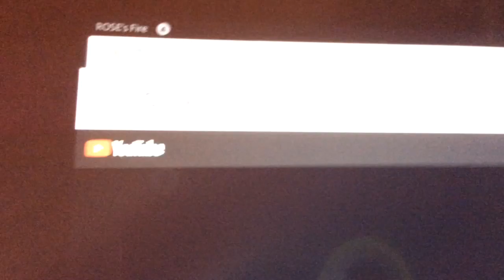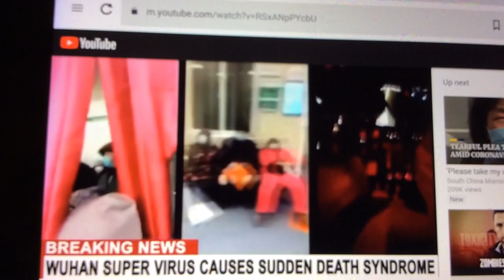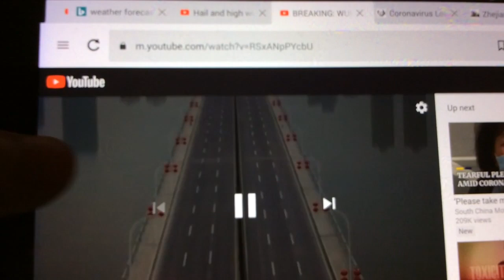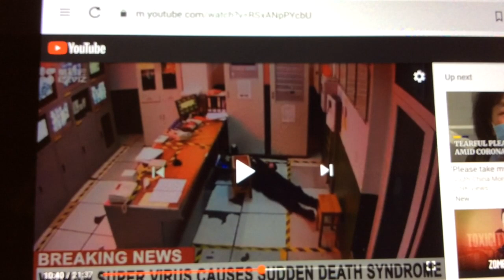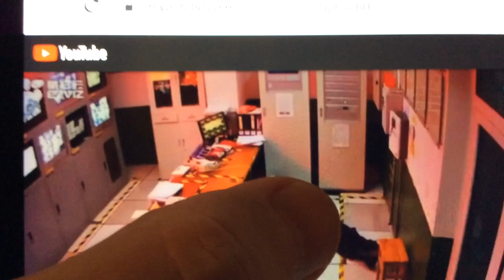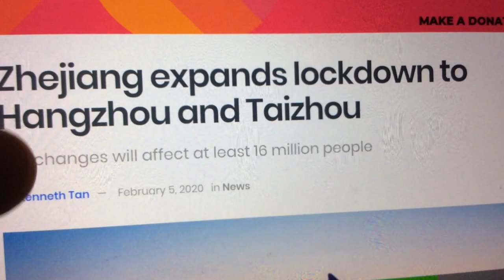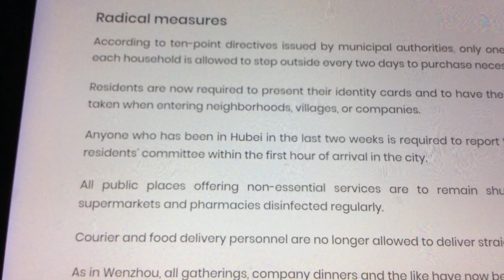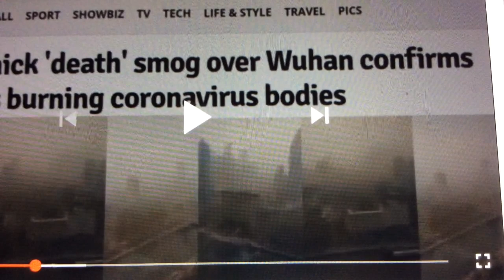Part 1: Coronavirus-This is getting very serious now!!End Times Signs!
Please make sure you watch all this series of videos.In other words please watch all part #’s videos starting with this one (part 1) first.Then watch part 2, part 3, part 4, etc.until you watch all these on this horrible Bioweapon Lab created Coronavirus.I spent many, many hours & many days & stayed up many nights working on videos & info to show you in this series of videos.My intentions are to show people we are living in the very last days just before Christ returns as per Bible Prophecy is coming to pass right before our eyes.Also through my videos I pray many come to see Jesus is coming so very soon & I pray many come to Jesus & get saved by Him in these last moments before Christ returns so they can go with Jesus in the rapture.